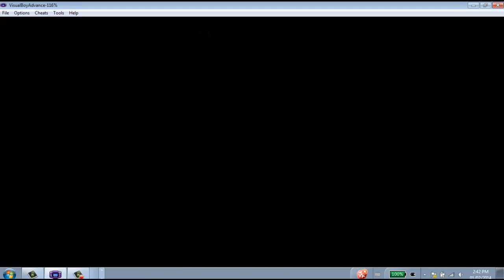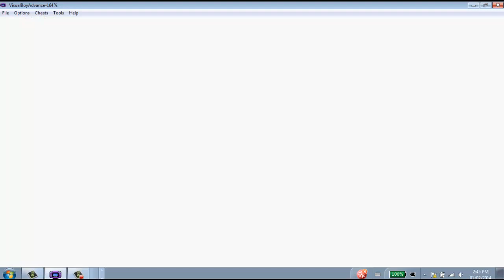Let's Play! Pokemon Glazed Episode 2: Milkshake Swamp!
Today we progress through the poisonous Milkshake Swamp, where some ancient tombs take us to a familiar place. Also, a new team member!